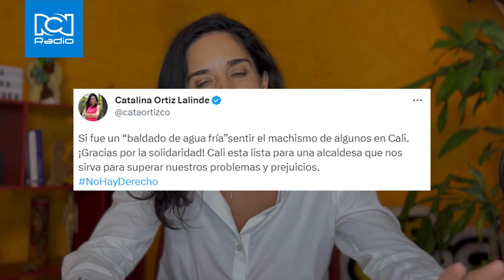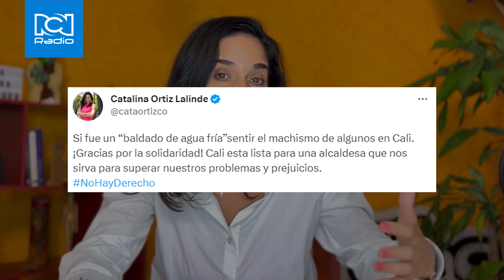Candidata a la alcaldía de Cali fue agredida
En plena campaña en las calles de Cali, la candidata a la alcaldía Catalina Ortiz, fue agredida por un hombre. Acá le contamos los detalles.

¿Qué opina de la agresión a la candidata?